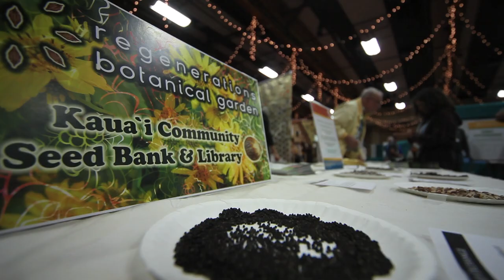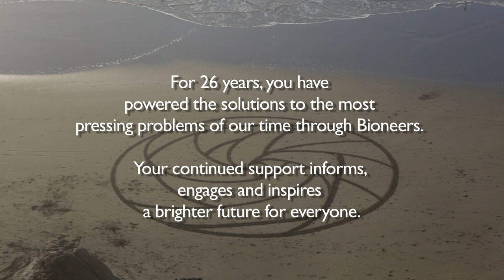Magic Moments from the 2015 National Bioneers Conference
The National Bioneers Conference showcases living examples of the world that the World itself wants – and the dreamers, shapers, makers, organizers, thinkers and doers who are leading the charge.

At Bioneers 2015, speakers and workshops shared a common thread of calling on each of us to use our unique gifts to heal the world.

But Bioneers can’t do it alone—your partnership is essential.

A new world is emerging and your support is critically important. You make this new world real.

A little goes a long way: Contribute once a month and you can make a huge difference. Give as little as the price of a weekday lunch—$10. That becomes $120 a year!

Or make a one-time gift as we come to the end of 2015 and the beginning of a brand new year. Consider it your tax-deductible investment in our common future – in a brighter future for everyone!